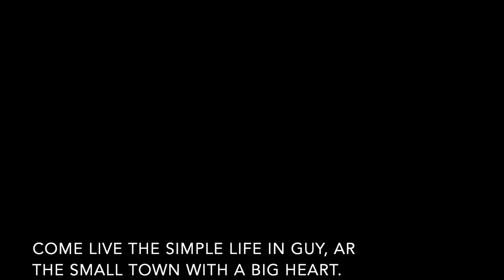603 Hwy 25 N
This farm stand on 19+ acres is ready for a new owner! Options to purchase merchandise or completely turnkey operation is available. Multiple garden plots with well irrigated lines, 3 ponds, and high visibility on Hwy 25 N on the way to Greers Ferry Lake make this a must see!